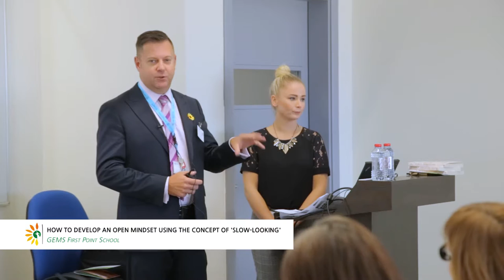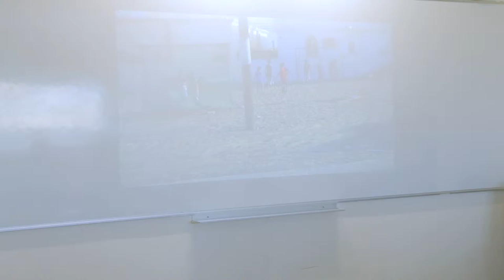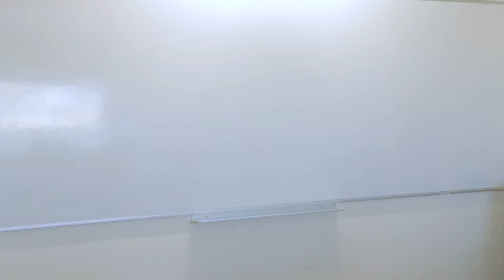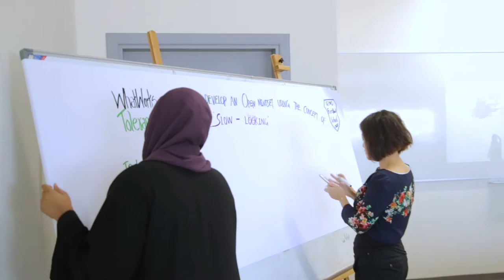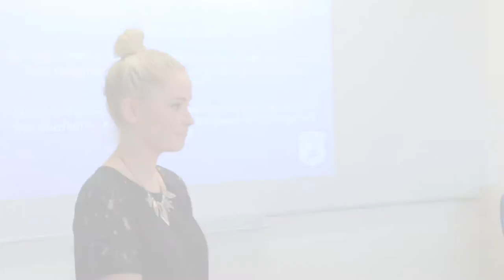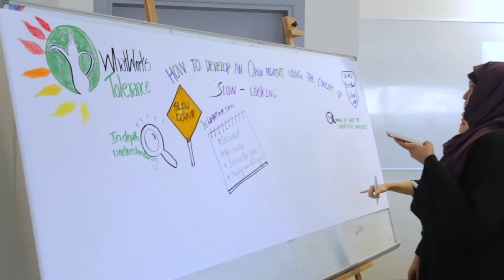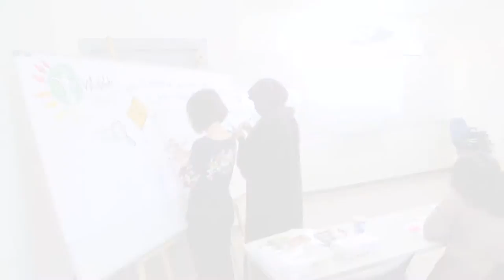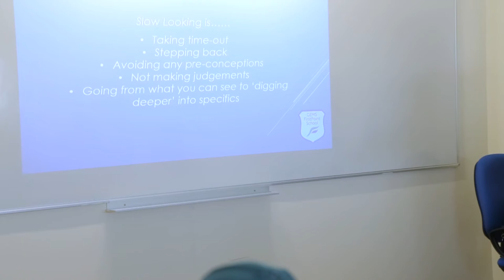How to develop an open mindset using the concept of 'slow looking'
كيف نبني عقليةً متفتحة باستخدام مفهوم التفكر البطيء؟
العرض من تقديم: مدرسة جيمس فيرست بوينت

By: GEMS First Point